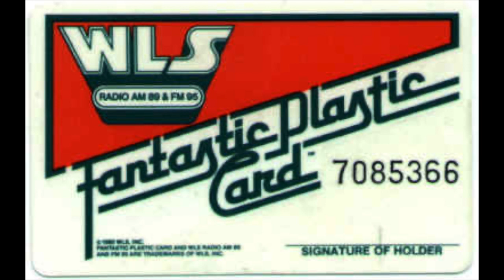WLS 89 Chicago - John Records Landecker - October 1972- Radio Aircheck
John Records Landecker is a radio legend. His radio career spans more than 50 years! His contributions to music radio were so widely respected, the Rock and Roll Hall of Fame in Cleveland saw fit to feature him in their radio exhibit. John has entertained radio audiences in Michigan (WOIA, WERX, WTRX, WILS), Philadelphia (WIBG), Chicago (WLS–multiple times, WLUP, G-106, WCKG, WJMK, & WGN), Toronto (CFTR) and Cleveland (Power 108). When he was working at WLS in the 1970s, John was named Billboard Magazine’s Radio Personality of the year. Landecker is the author of “Records Truly Is My Middle Name” (2013), and has released six CDs of his work; “Landecker & The Legends” (’94), “Landecker & The Legends, Volume 2″ (’95), “Baby Boomers” (’96), “Live Long & Perspire” (’97), “Landecker & The Legends, Volume 5″ (’98), and “20th Century Hits and Bits” (’99).

These days, Landecker works on air at Chicago’s 720 WGN, & and he still does Boogie Check on air! And yes, as he will tell you, Records truly is his middle name.